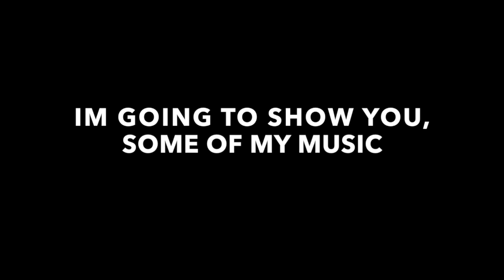Musical instrumentals by Ironmith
This is a short video along with my music clips from The Ritual Recipe Album.
Take some time aside and give me your 5 minutes to listen to my music. Stop in your tracks and take a breather, but If you